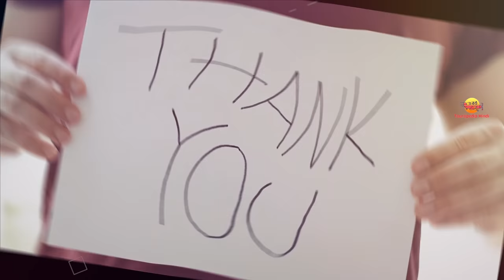राजस्थान जाने से पहले वीडियो जरूर देखें // Interesting Facts About Rajasthan in Hindi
Today we are going to explore most amazing and Interesting Facts About Rajasthan in Hindi

1. My Laptop
2. My Microphone
3. My Main Mic
4. My Pop Filter
5. My Smartphone
6. My Laptop Mouse